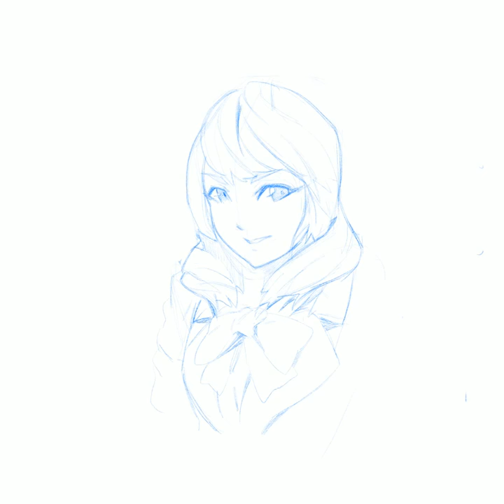IPad Pro Quick Sketch by Jojaow mp4